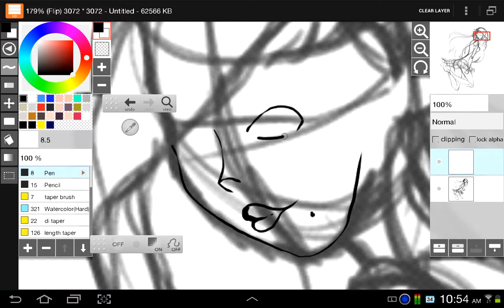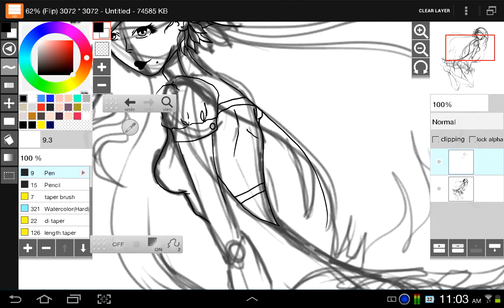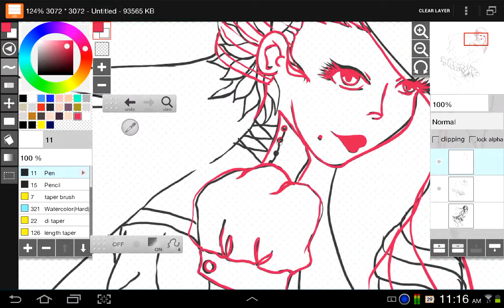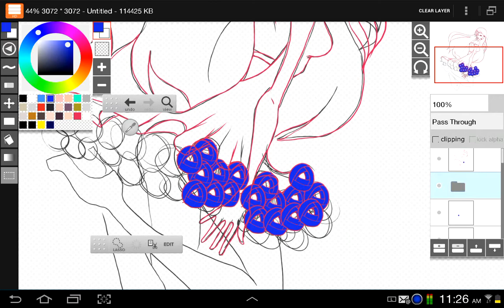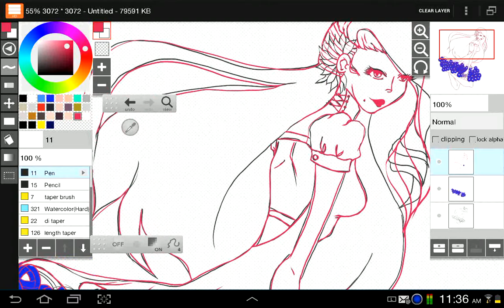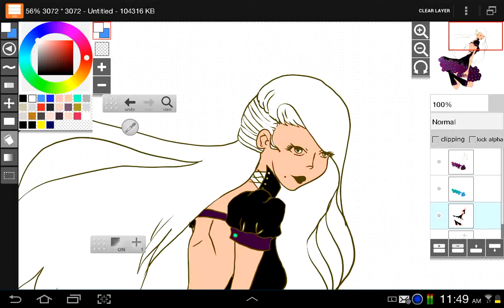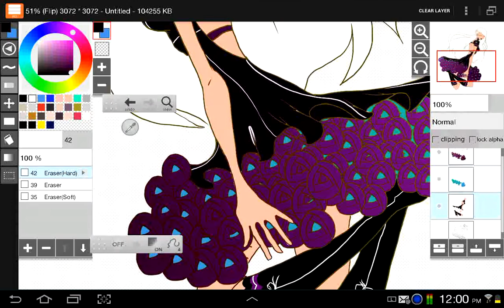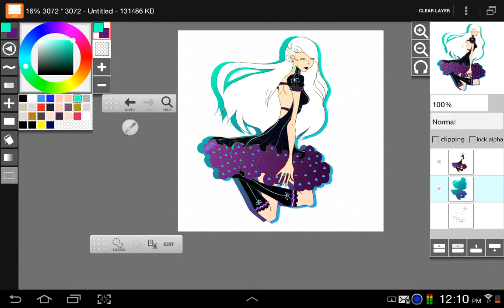Layerpaint HD: Daily mari sketch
Daily sketch 1